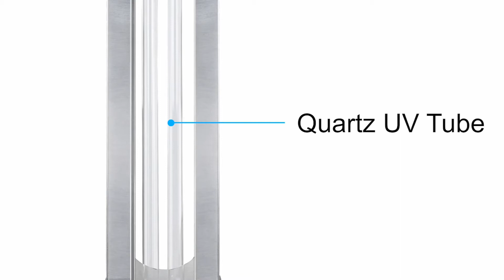150W UV Germicidal Disinfection Lamp system how to use?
We know that at any time and not just during COVID19, we must keep personal hygiene and clean air at all times if we want to stay healthy.

As this COVID-19 is sweeping the globe, epidemic prevention products have become extremely rare and precious, we know. At present, the spread of COVID-19 is very rapid throughout the world, and we have to make good preparations and prevent epidemics.

We launched a new Disinfection UV Light and it has a very good effect against viruses.
It is suitable for places such as Kindergarten, School, Home, Restaurant, Hospital and Farms etc any space you need to disinfect.

Please check the above video about "150W UV Germicidal Disinfection Lamp system how to use?"